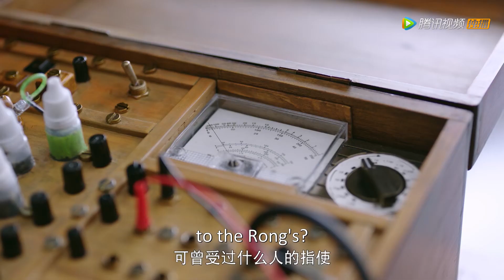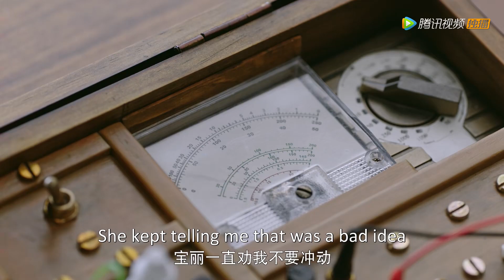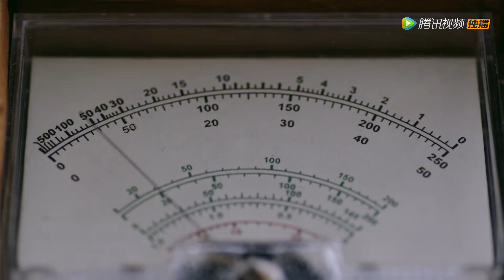EP11 Clip 惊险刺激！世真面对测谎仪竟波澜不惊【流光之城 City of Streamer】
▶会员1月20日起每周五六日抢先看，非会员2月3日起每周一至六20点观看一集
❗Full Version Block in 20 territories:

00:00 加入腾讯视频频道会员 抢先看正片完整版
00:30 Join Membership Watch Full in Advance